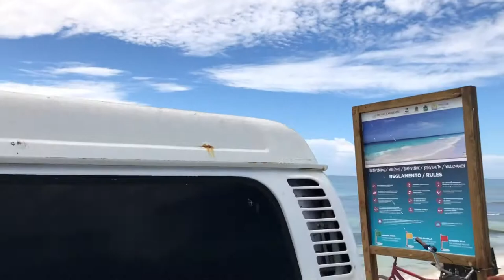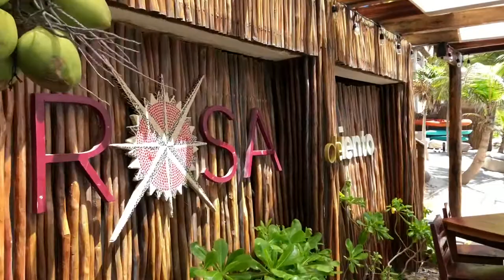Tulum movie II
Tulum videos